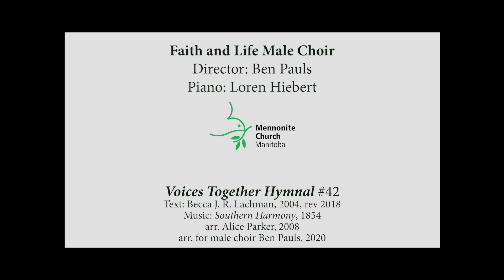Could it be that God is singing - Faith and Life Male Choir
Ben Pauls, director of the Faith and Life Male Choir, created this male choir arrangement of an old Southern Harmony tune that Alice Parker has done some work with. The text is by Becca J. R. Lachman (USA). It is #42 in the Voices Together Hymnal.
Piano: Loren Hiebert

Feel free to use this performance in your congregation's worship if you have the OneLicense.

The Faith and Life Male choir is a ministry of Mennonite Church Manitoba.

A Mennonite Church Manitoba Production.